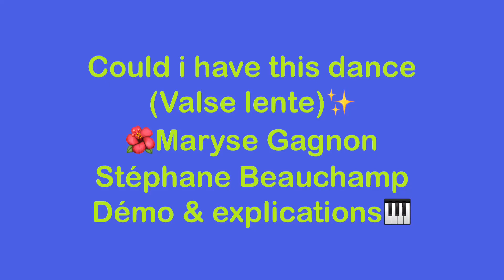Could i have this dance (Valse lente) Maryse Gagnon & Stéphane Beauchamp / démo & explications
École de danse Hélène Tremblay